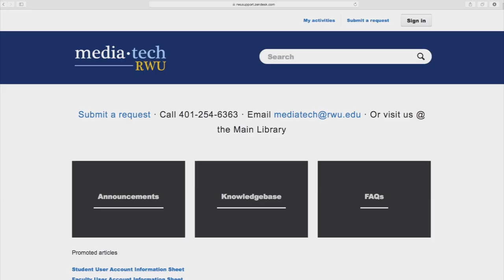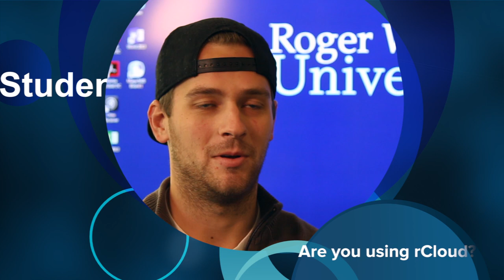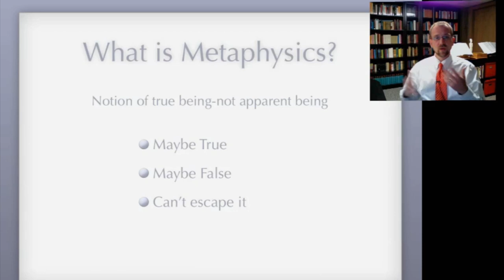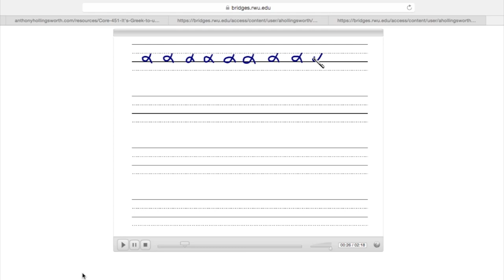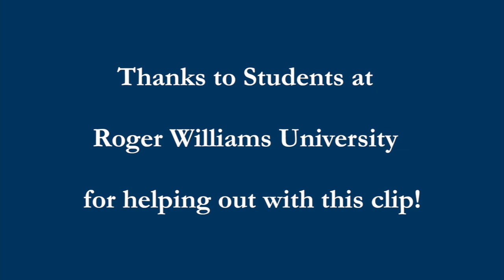I.T. Newsletter Fall 2015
Featured clips:
Student Spotlight
Faculty Spotlight, (Anthony Hollingsworth)
I.T. Service Award Winner